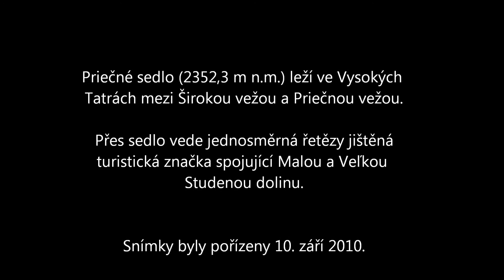Priečne sedlo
Obrázky z přechodu přes Priečne sedlo ve Vysokých Tatrách.